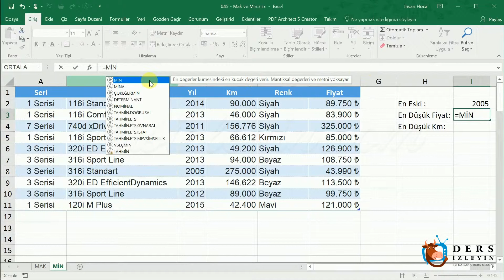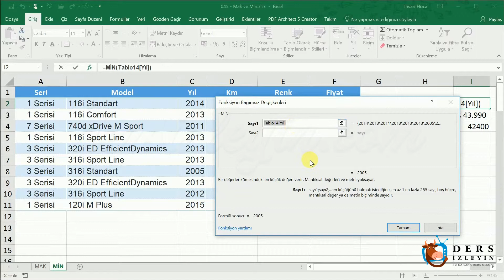EXCEL-MİN FONKSİYONU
Bu videomuzda microsoft firmasının yazılımı olan ofis programının yazılımlarından Excel'de Min Fonksiyonu konusunu öğreneceğiz.Videoyu izleyerek konuyu anlayabilir ya da bilgilerinizi pekiştirebilirsiniz. iyi seyirler ve başarılar.